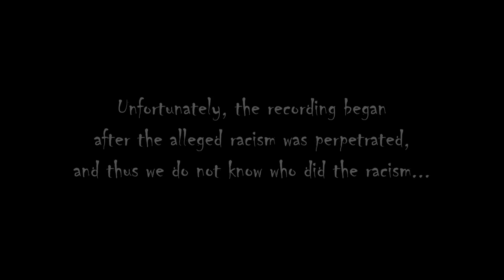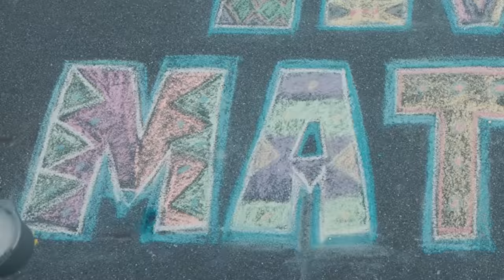EFAP Movies #36: Karen with JLongBone, Jay Exci and Shoe0nHead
The 2022 Spooktastic movie arc begins!

What comes first for EFAP?

It's KAREN! a horror movie centred around a scary neighbour getting just a little too nosy when a couple moves into the neighbourhood.

Edited by Capital-O Opinions